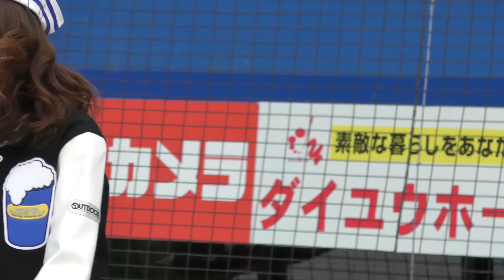【4K】カンパイガールズ 卒業メンバーのコメント 2016 スーパーマリンフェスタ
20161123 QVCマリンフィールドで行われたスーパーマリンフェスタ